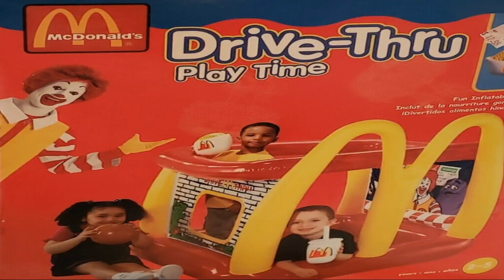goodshit dot ogg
teamspeak recording from november or december 2014